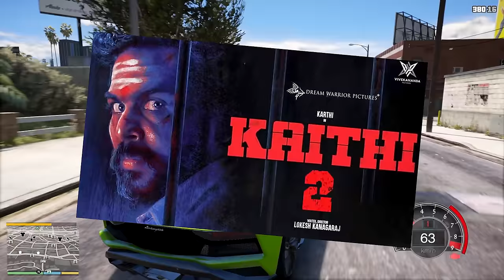THALAPATHY VIJAY Meets FRANKLIN in GTA 5 | LEO | PART-2 | Tamil Games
► In This Video THALAPATHY VIJAY Meets Franklin and Mahindra Thar ( New Luxury House ) in GTA 5 Real life Mods Gameplay  @TamilGamesOfficial

Pulsar ►
Shinchan ►
Ben 10 ►

CREDITS : ( GTA 5 MODS ) ► VIJAY (LEO)

Producer : Lalit Kumar
Co Producer : Jagadish Palanisamy
Banner : Seven Screen Studio